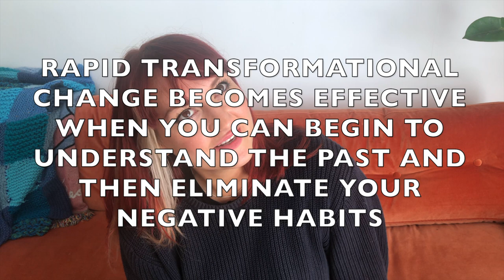How we made the Hypnotherapy Documentary with Vice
In this video you will see the highlights of my day on set filming with Change Incorporated which is a sister channel created by Vice. I explain how Clinical Hypnotherapy has helped me overcome a my unhealthy habits and then how i went onto learn those incredible skills to help  others change their lives for the best.

Alternatively you can stay up to date by Instagram/Twitter/Facebook:
ReuelSinghOfficial